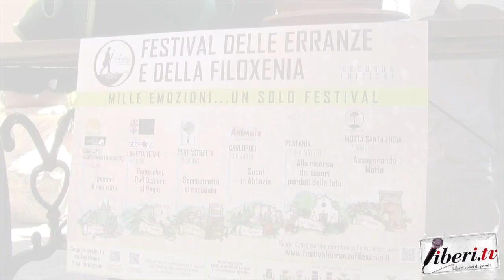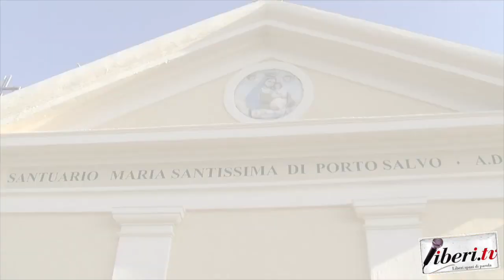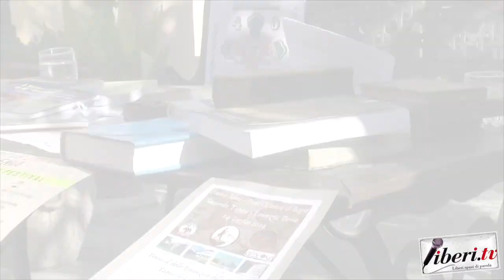Intervista al Prof. Vincenzo Villella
Registrazione effettuata da liberi.tv il 14 luglio 2019

Intervista a Vincenzo Villella, pubblicista, docente e scrittore.
Lamezia Terme (Cz)